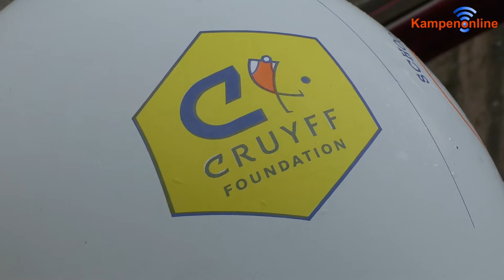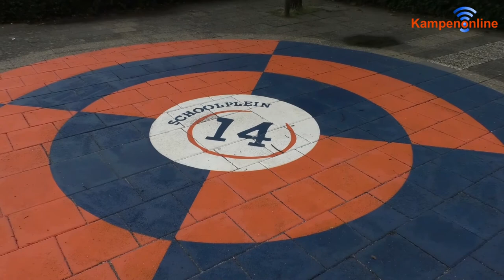Schoolplein 14 geopend bij OBS Het Meerrijk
Met hulp van Jeugdburgemeester Fiene d'Alfonso opende wethouder Spaan vrijdagmiddag bij OBS Het Meerrijk Schoolplein 14

Het Schoolplein14 is een initiatief van de Johan Cruijff Foundation. Het is ervoor bedoeld kinderen (onder schooltijd maar zeker ook na schooltijd) uit te dagen om meer te bewegen. Na schooltijd kan dit schoolplein gezien worden als een extra speelplek voor de wijk. De hoofdsponsor van het schoolplein is door de Foundation zelf geworven: Hotel Pullitzer uit Amsterdam. Zij hebben 3/4 deel van de kosten voor hun rekening genomen. Om de kosten nog verder te drukken heeft de school zelf ook enkele sponsoren geworven namelijk Remeon Beveiliging, De Zuivelhoeve en Royal Campen. Dit laatste bedrijf heeft het extra basketbalveld gesponsord en aangelegd.